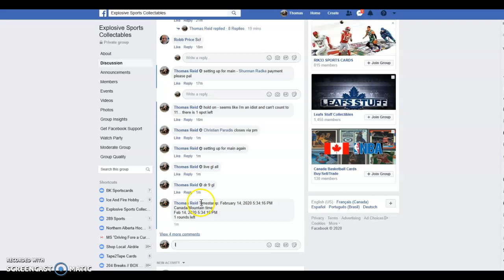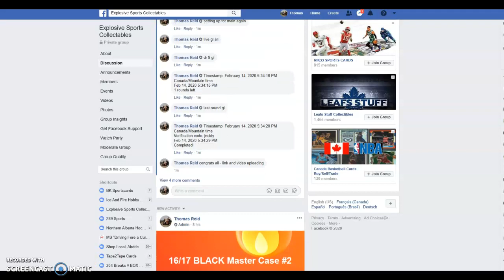Break 0056 - Serial # random